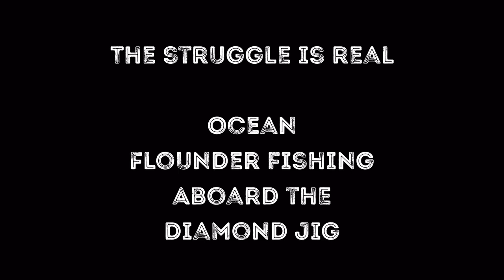The Struggle is Real! Ocean Flounder Fishing Aboard the Diamond Jig. Fluke Fishing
In this episode of B Stav Fishing, we’re back aboard Captain Jerry Lynch’s 26’ Dusky, of Diamond Jig Charters. The 61 degree (surface) ocean water has made this really difficult this year on the flounder grounds, especially off shore. We fished hard and worked structure over and over. We fought for every fish we caught.

Below are Amazon links to the tackle I use. By clicking the links provided and purchasing those products, I make a very nominal commission which helps me keep my channel and our B Stav Fishing Family growing!!

Repel Citronella Body Soap

Ugly Stik Mini/Ice Fishing Rod

Lip-Grip Cull Tags

Minn Kota Terrova 80# thrust 60" shaft

PowerPro Braid 15#

20# Seaguar Red Label Fluorocarbon

Quantum Energy S3 Reel (Left Hand Retrieve)

Quantum Energy S3 Reel (Right Hand Retrieve)

Tsunami 1oz Fluke Ball-Jig in Glow

Gulp Grub 4 inch in Pink Shine

Pro-Cure Shrimp Gel